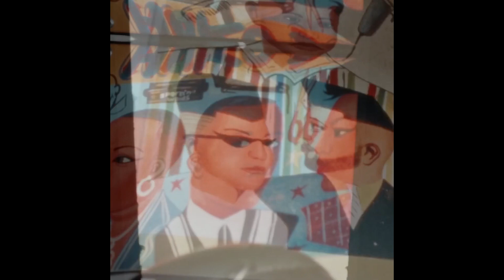(FREE) Teto x Matuê Type Beat 2022 ~ Die for you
✔ Gratuito apenas para uso SEM fins lucrativos (+ tag e prod. Tkd x Txddy)
✔ Para utilizar em plataformas digitais você precisa comprar a licença (Ex: Spotify, Deezer, Itunes, Apple Music)

⚠ Para uso monetizado, distribuição em plataformas digitais (Spotify, Deezer, Apple Music etc...) é necessário a compra de uma licença do beat.

Bpm: 120
Key: Gm

Tags (Ignore)